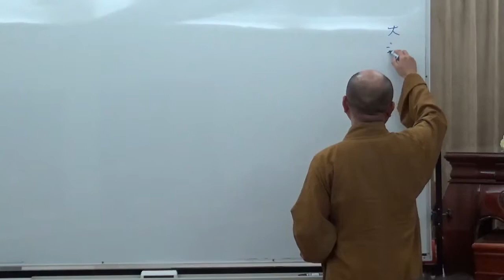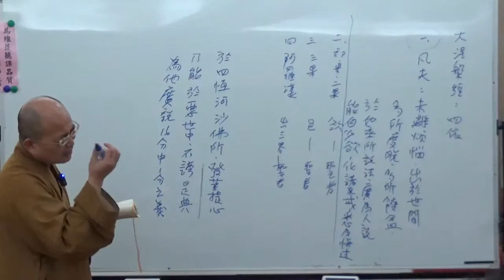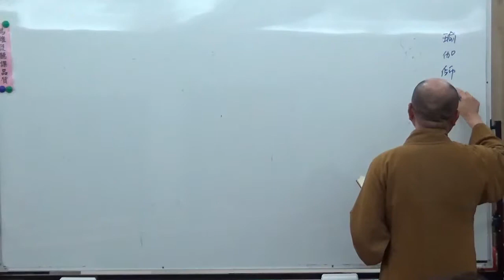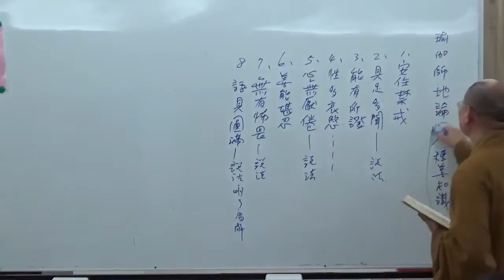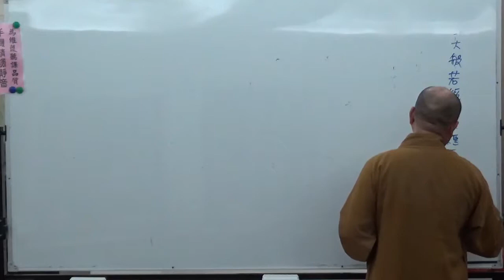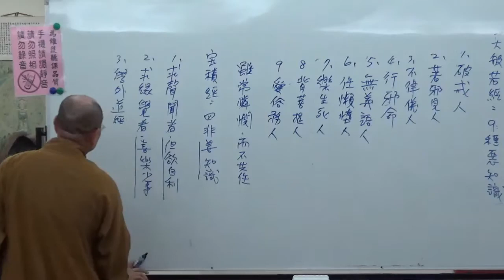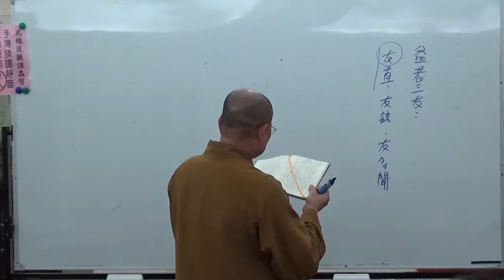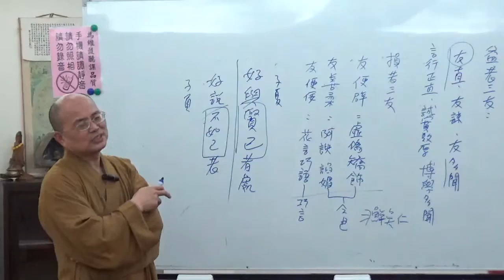成佛之道 0015-1 ~ 如正法師